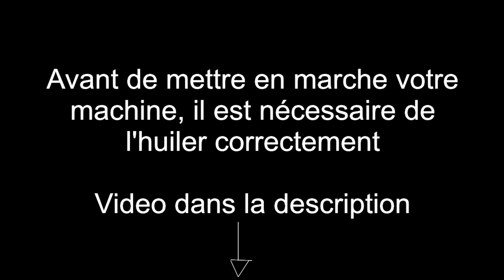Tuto : Comment faire fonctionner une machine à vapeur stationnaire Wilesco D16 ?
Tutoriel pour faire fonctionner une machine à vapeur stationnaire Wilesco D16

Attention : Les machines à vapeur utilisent du feu, faites attention lors de l'utilisation à proximité d'enfants et d'animaux. Ne jamais faire fonctionner dans une pièce mal aérée.

00:00 : Avant le feu
01:18 : Feu et attente
04:50 : Marche
07:07 : Fin